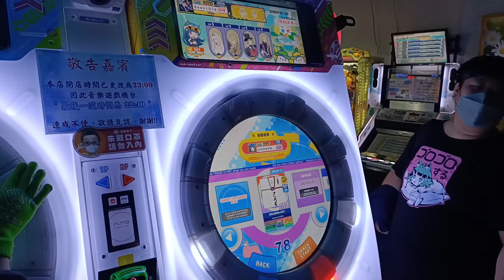【廢】我不是檄將我是檄神欸!!!!!😡😡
我 是 檄 神
也不是什麼繳神😡
也不是醜神 媽的
2022/2/11 PM:10:35 台中旗艦娃娃帝國
☞Player:Beast914☜